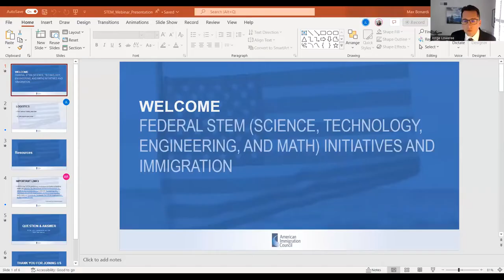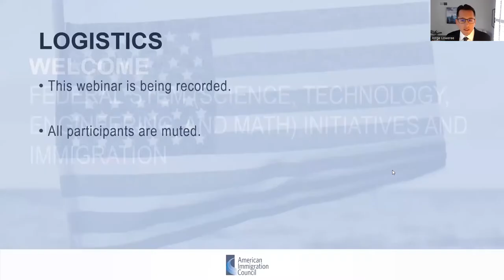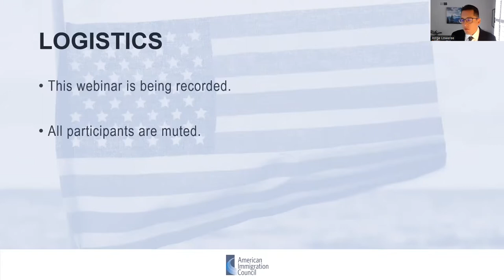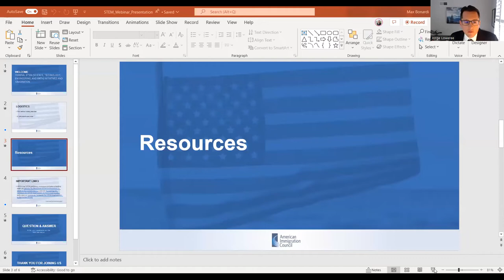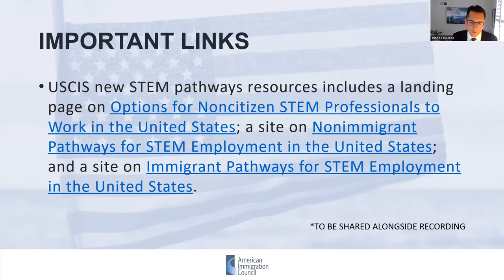Webinar - Federal STEM Initiatives and Immigration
Hear from the Council and a panel of experts on how recent policy shifts by the Biden administration have facilitated greater interaction between the nation's diverse business community and its pool of highly skilled STEM individuals.